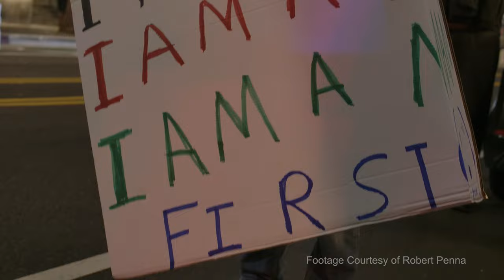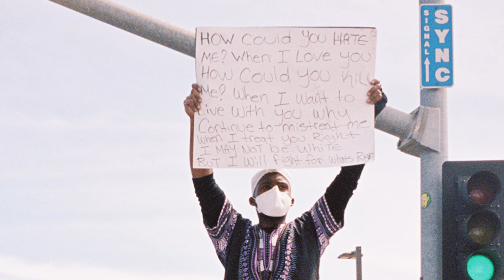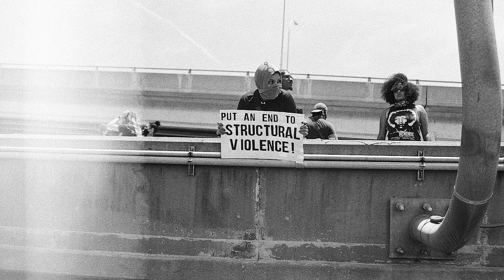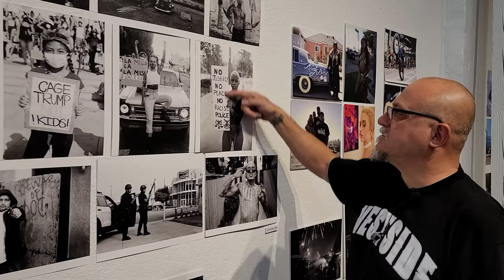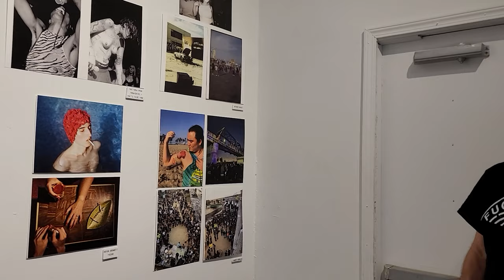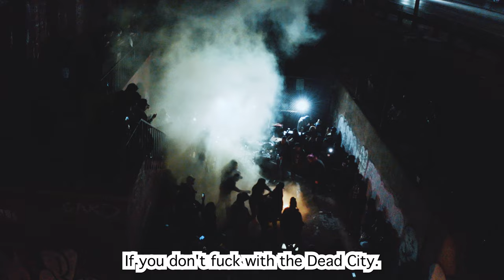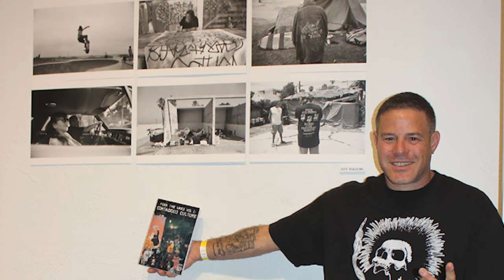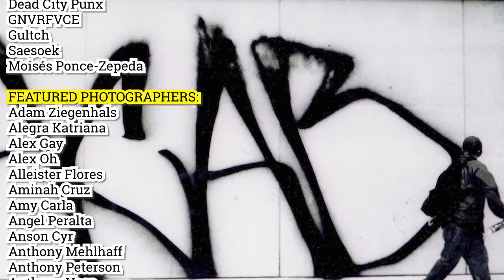'Contagious Culture' Documentary 2022 | Ep. 08 CHIEFIN PODCAST | Pandemic Era Photo Show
A group photography exhibition that looks back on the zeitgeist of the pandemic, as captured by professionals and amateurs alike. "Contagious Culture" is meant to embrace the parts of our new world that have become "viral"; not online but in the real word: the George Floyd Rebellion and protests, a new vibrant street life despite restrictions and lockdowns, outdoor underground punk shows, and the evolving underground culture of the pandemic era. Curated by Bill Dunleavy, co-found and director of Superchief Gallery.

00:00 Intro
01:04 The photographers of Contagious Culture
03:34 Superchief Gallery LA Explosion
04:00 George Floyd & Black Lives Matter Protests 2020
08:35 Pandemic and Striving for Authentic Human Connection
10:48 The Media, Photography, Protests in 2020
19:17 Dead City Punx and Illegal outdoor shows
26:32 Reactions to the exhibition

Featuring Interviews with:
Estevan Oriol
Erwin Recinos
Gigi Freyeisen
Jimmy Bonks
Josh 'Bagel' Klassman
Lolo 213
Michael Hawke
Nate Kahn
Nichelle Dailey
Raquel Natalicchio
Raz Azraai
Robert Penna
Ruben Preciado
Scott Free
Sean Maung
Zeitweitz
Bill Dunleavy

Director:
Bill Dunleavy

Editing:
Robert Penna

Thumbnail Image:
Lexis-Oliver Ray

Superchief Gallery LA, April 2022